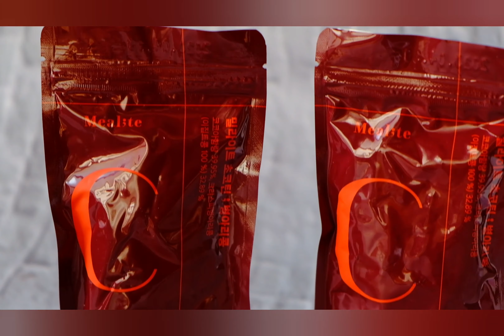Girlfriend in her 20s, Valentine's Day gift. | Yongkatsu,YKts | 20대 여자친구 발렌타인데이 선물 무설탕초콜릿 준비했어요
I've prepared a gift for my 20-something girlfriend, Valentine's Day, sugar-free chocolate.
발렌타인데이를 2월 14일 무려 한달을 앞두고있습니다. 많은 커플들이 선물 준비와 고백을 위한 벚꽃계절을 맞이하기위한 준비로 분주할텐데요. 이번시간에는 무설탕 다크초콜릿으로 인기많은 밀라이트 초코틴을 먹어봤어요.
센스있는 여자친구 선물과 직장동료 가성비있는 아이템을 찾고 있다면 초코케이크와 초코우유가 아닌 맛있는 무설탕초콜렛 초코틴으로 준비해보세요.

2년차 백수겸 힘겨운 환자 생활을 이어가고 있는 용카츠에게 도움을 주는 방법

해당 업체로부터 제품을 제공 받아 작성한 솔직 후기입니다